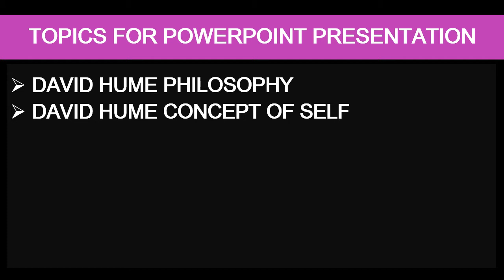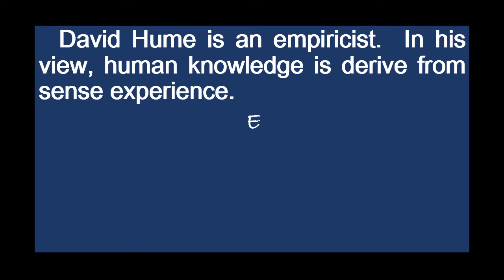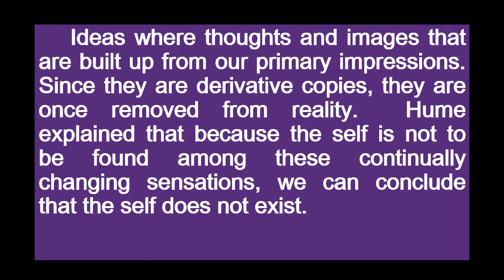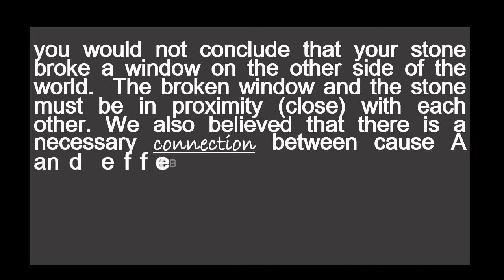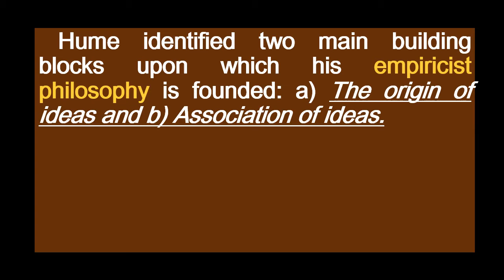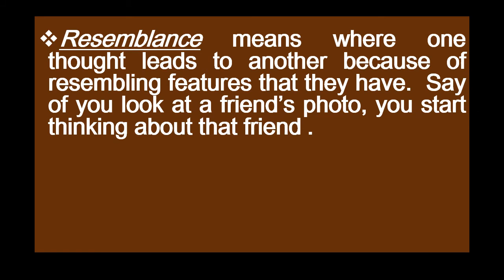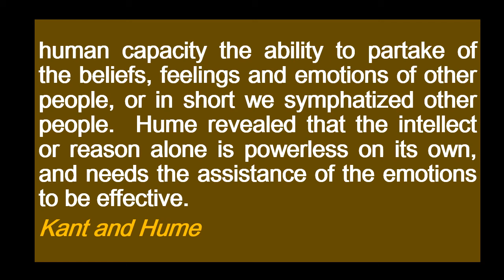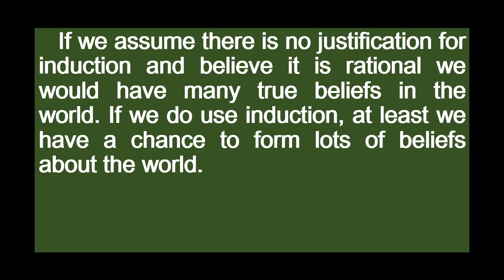DAVID HUME PHILOSOPHY | EMPIRICISM | Cause and Effect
Jessie Roces Agudo EdD Channel
I also added to the video transitions and animations from my netbook to make the video appealing.
Powerpoint is an educational tool for learning.
Research showed that powerpoint presentation can enhanced student's intellect and helped teachers in their teaching methods.
A study revealed that ninety three percent of teachers believed that learning experience was improved by the use of educational video.
⏰Timestamp

0:00   INTRO
0:16   TOPICS FOR POWERPOINT PRESENTATION:
1:04   DAVID HUME PHILOSOPHY
2:42   DAVID HUME CONCEPT OF SELF
5:24   DAVID HUME CAUSE AND EFFECT
8:44    DAVID HUME EMPIRICISM
12:56  DAVID HUME MORAL PHILOSOPHY
15:26  DAVID HUME THE PROBLEM OF INDUCTION
16:58  Thanks for Watching